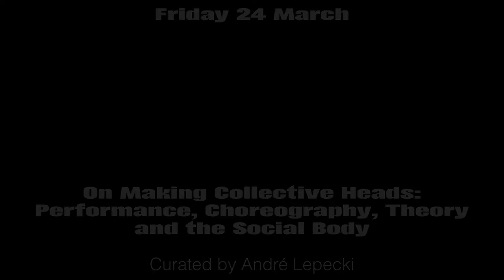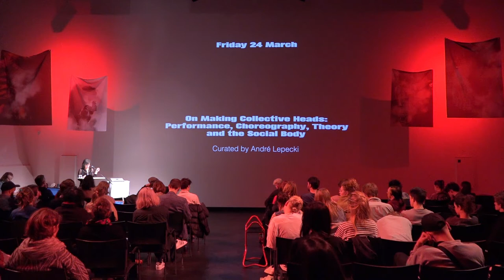Patricia Ticineto Clough, The Autoaffection of the Brain and the Nonhuman Unconscious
WHAT IS HAPPENING TO OUR BRAIN?

ART & LIFE IN TIMES OF COGNITIVE AUTOMATION

Was a conference-festival organized by the Gerrit Rietveld Academie that took place on March 22, 23, and 24, 2016 at Stedelijk Museum Amsterdam.

Studium Generale Rietveld Academie invited André Lepecki, Melanie Bühler, and Warren Neidich to each inaugurate a discursive and performative program of one day.

March 24
On Making Collective Heads: Performance, Choreography, Theory and the Social Body
curated by André Lepecki:
The third day of the symposium gathers together a renowned group of artists and scholars from fields such as contemporary choreography, experimental performance, affect theory, queer and neurodiversity studies, and performance studies whose groundbreaking work has helped expand our understanding of the relations between brain and body, brain and art, and brain and the social-political sphere. Their different social, theoretical, and artistic practices challenge normative notions of the brain as a tightly encased organ governing a self-contained, self-possessed and autonomous agential subject, suggesting instead that the brain is never quite where it is supposed to be. Continuously spilling out across space and time, aggregating, and splitting up – and also being aggregated by other bodies, affects, and matters, including the brains and affects of non-human species and their singular modes of being – a brain’s location must necessarily then be always in a collective head (to paraphrase the title of a 1975 participatory work by Brazilian artist Lygia Clark, Cabeça coletiva). Combining lectures, intensely participatory performances, and plenty of time for dialogue, the four guests will experiment with variations on this hypothesis in differently embodied, theorized, composed and choreographed ways. The session thus offers discursive as well as artistic propositions to help us understand how artistic practices build embodied and performative technologies for making collective heads.

With: André Lepecki, Patricia Clough, Mette Edvardsen, Leon Hilton, and Anne Juren.